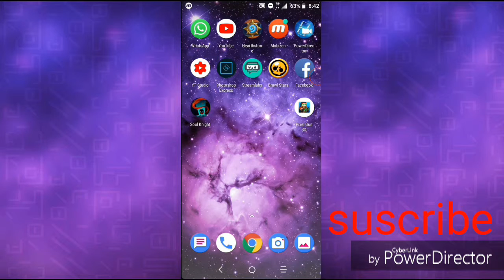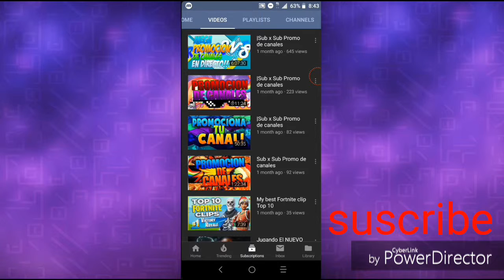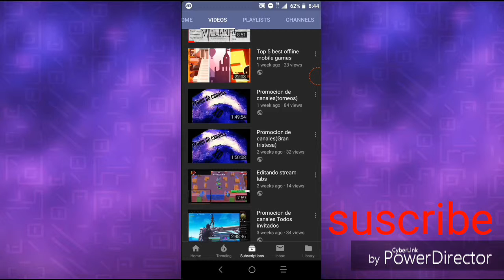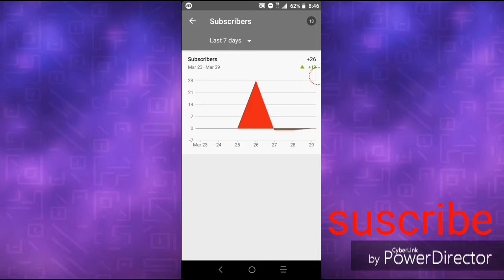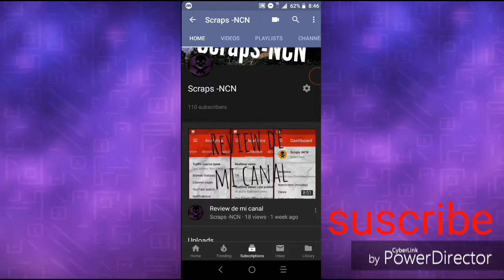El tesoro explotado de YouTube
Instagram y Twtch
ScrapsTTV
SCRAPS-INST